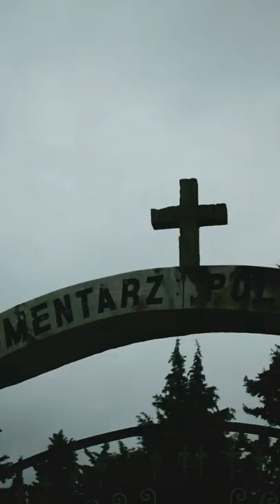Bandar-e Pahlavi , Anzali Palace military Museum , Caspian Sea